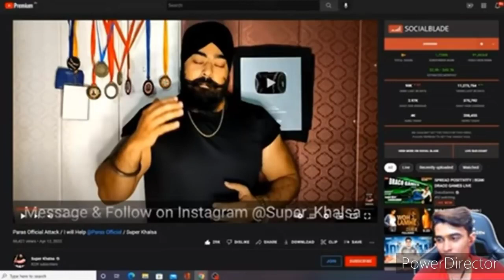paras bhai ke ghar mai guss ke mara unhe please bhai log paras bhai ko support karo please Bhai log